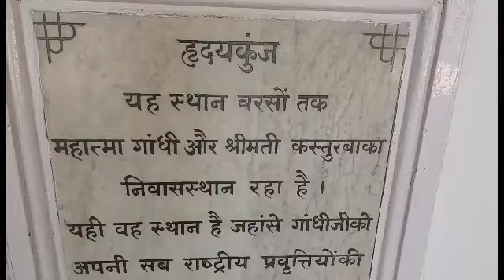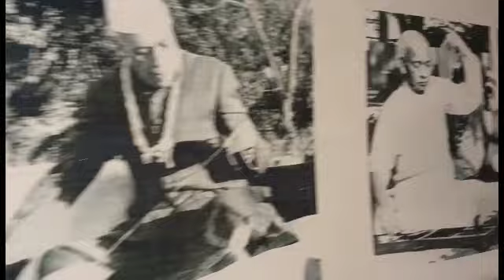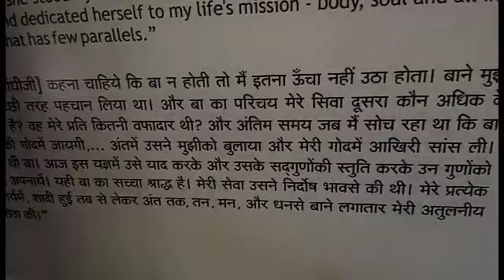जहां रहते थे बापू उस जगह को देखिए।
साबरमती आश्रम (sabarmati ashram) को राष्ट्रपिता महात्मा गांधी का राजनीतिक-सांस्कृतिक शहर के रूप में जाना जाता था। यह वो स्थान है जहां महात्मा गांधी अपनी पत्नी कस्तूरबा गांधी के साथ बारह वर्षों तक रहे थे। जब भी स्वतंत्रा संग्राम की बात चलती है तो साबरमती आश्रम की बात जरूर सामने आती है। दरअसल, इस आश्रम का महत्व इस तथ्य से है कि यहीं से गांधीजी ने 12 मार्च 1930 को दांडी मार्च का नेतृत्व किया था जिसे नमक सत्याग्रह के रूप में जाना जाता है। गांधीजी ने अपने अनुयायियों के साथ साबरमती आश्रम से दांडी तक दांडी मार्च शुरू किया जो साबरमती से 241 मील दूर स्थित है। इस वजह से आश्रम को अब एक राष्ट्रीय स्मारक माना जाता है। गांधी जयंती पर बापू को शतशत नमन।